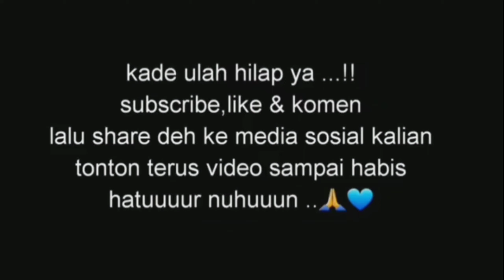NYUCI SEPEDA SAMPE BERSIH || ANAK RAJIN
500subscriber#youtuberpemula#sujayafamily#belajaryoutube#r

Assalamu'alaikum gaes.

follow JUGA sosail media aku❤
ika_sujaya_family
Record                        : HP XIAOMIE REDMI NOT 8
Editing Video             : KineMaster
Editing Thumbnails   : PiscArt